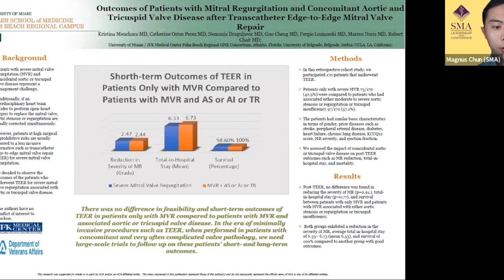Kristina Menchaca Southern Medical Association Annual Scientific Assembly 2022 Abstract Presentation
Outcomes of Patients with Mitral Regurgitation and concomitant Aortic and Tricuspid Valve Disease after Transcatheter Edge-to-Edge Mitral Valve Repair

Presenting Author: Kristina Menchaca, MD, Internal Medicine Resident, PGY3, Department of Internal Medicine, University of Miami, Miami, Florida

Coauthors: Catherine Ostos Perez, MD, Internal Medicine, PGY3, University of Miami-Palm Beach, Miami, FL; Nemanja Draguljevic, MD, Internal Medicine, Medical Student, University of Belgrade, Belgrade, SRB; Guo Cheng, MD, Assistant Project Scientist, University of California, Los Angeles, CA; Fergie Losiniecki, MD, Cardiology, Cardiology Fellow, University of Miami-Palm Beach, Miami, FL; Marcos Nores, MD, Cardiothoracic Surgeon, Cardiothoracic Surgery, JFK Medical Center, Atlantis, FL; and Robert Chait, MD, Program Director, Cardiology, University of Miami-Palm Beach, Miami, FL.

References:
Lee CW, Sung SH, Huang WM, Tsai YL, Chen HY, Hsu CP, et al. Can Elderly Patients with Severe Mitral Regurgitation Benefit from Trans-catheter Mitral Valve Repair? Korean Circ J. 2019 Feb 20;49(6):532–41.
Feldman T, Kar S, Elmariah S, Smart SC, Trento A, Siegel RJ, et al. Randomized Comparison of Percutaneous Repair and Surgery for Mitral Regurgitation: 5-Year Results of EVEREST II. Journal of the American College of Cardiology. 2015 Dec 29;66(25):2844–54.